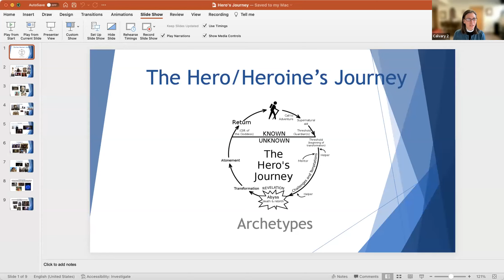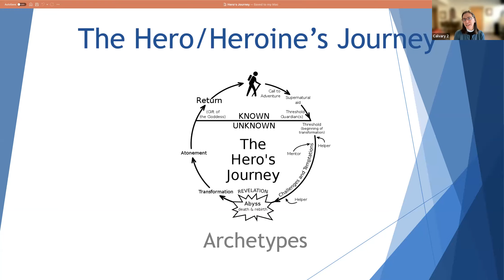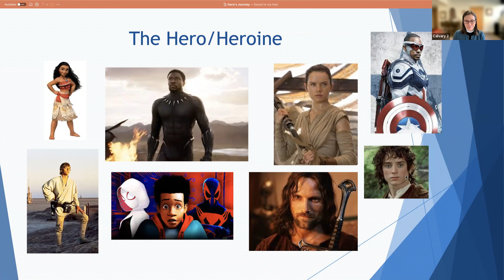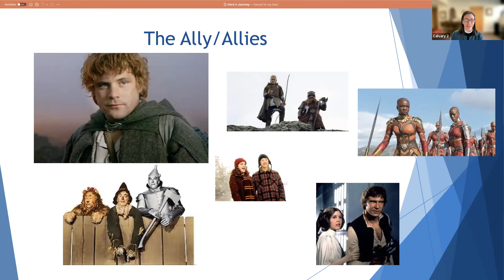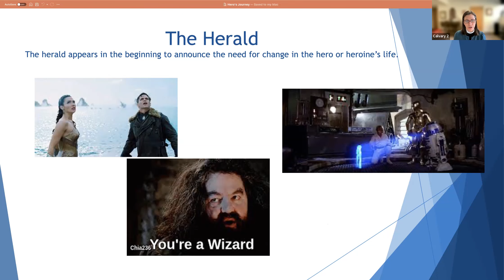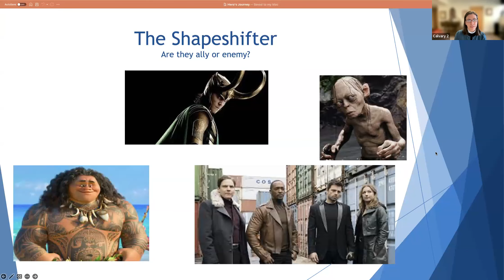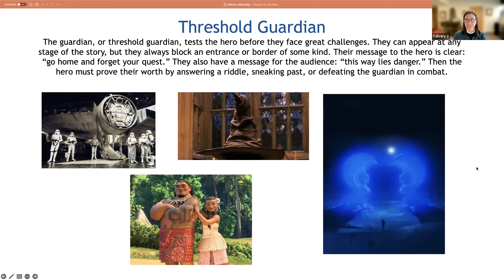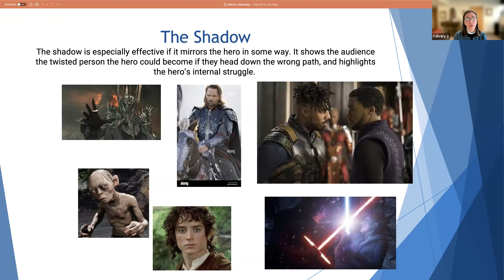The Hero or Heroine's Journey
Rev. Ann gives a brief description of a class she will teach starting on Tuesday, Jan. 10th and introduces you to some characters you will meet during the movie portion of the class.